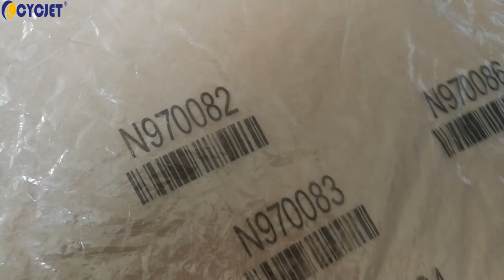CYCJET ALT382 Handheld Inkjet Printer Printing On Plastic Bags With Variable Barcode and Number